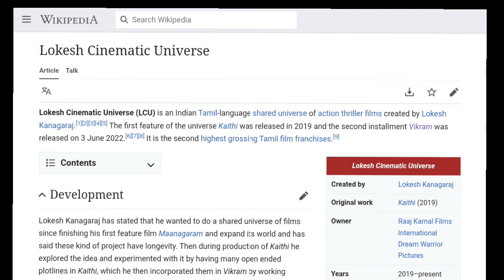These are the Best Movies of 2022 to Watch During, No Nut November Challenge! 😂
Watch this, and you will get to know The Top 10 Best Movies of 2022.

Timestamps:

0:00 Intro
0:38 Trick No 1
1:00 NNN ko bachane ka ek he tatika...
1:15 Top 10 movies in 2022
1:31 Doctor Strange in the Multiverse of Madness
2:19 Vikram
2:45 Vikram Vedha | Werewolf by Knight
4:04 The Batman | Jersey | Black Adam
4:44 RRR | Kantara
4:55 Everything Everywhere All At Once
5:43 Outro

Doctor strange In the Multiverse of Madness Vikram Vikram Vedha Werewolf by Knight Marvel studios DC studios MCU Robert pattinson's Batman Shahid Kapoor's Jersey Dwyane Johnson's Black Adam RRR  Everything Everywhere All At Once ruso brothers avengers endgame avengers infinity war MCU India best movies of 2022 comic verse Bnftv Pj explained Yogi Bolta Hai Yogi Baba Production some best movies of 2022 so far No Nut November movies explain movies recommendation based movies recommendation pictures explain explanation video reaction review